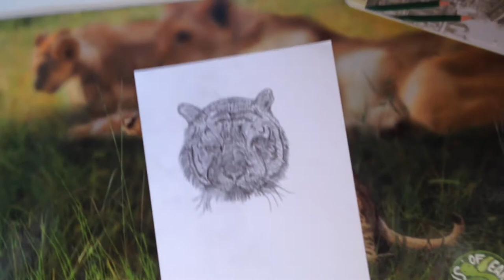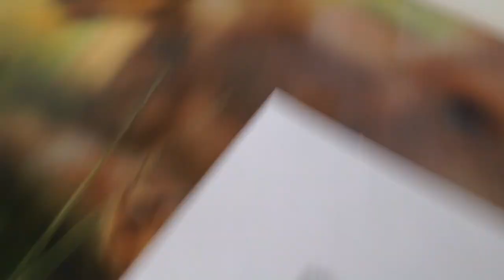Tiger zeichnen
Alle Rechte des Ton.- und Bildmaterials liegen bei mir (bzw. Apple)! Kopieren etc. nicht ohne meine schriftliche Erlaubnis!